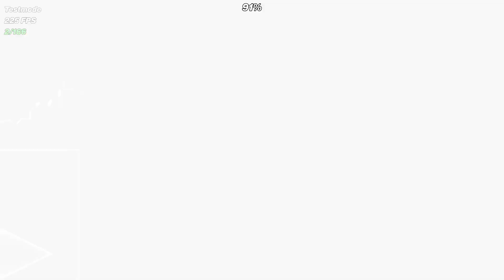Titan Complex 49-100% (comeback to gd after 1.5 years) [read desc]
самую противную часть уровня натренил за 2 дня.
теперь на канале будут выходить биты и гд.
а вообще не знаю насколько я вернулся пока не надоест играю может мне завтра надоест всем пока
ахуеть что с топом кстати случилось за год
место в топе: 65
возможно буду стримить гд на твиче насчет ютуба очень вряд ли, поэтому твич